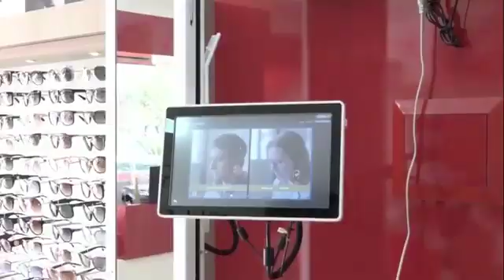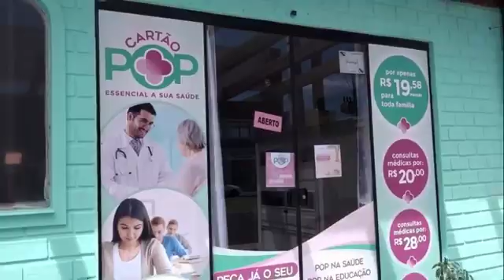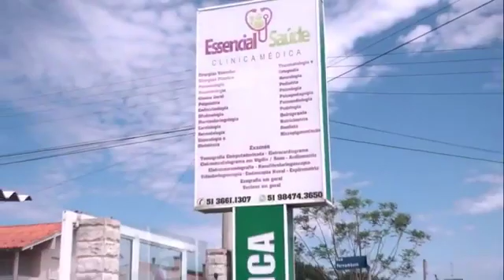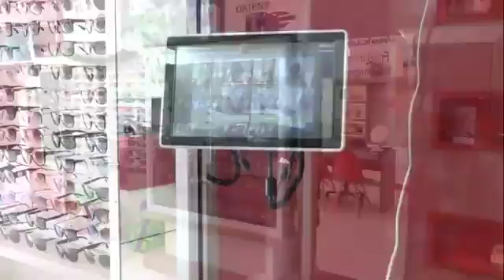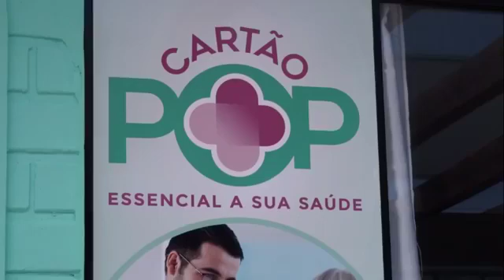Quinta é dia do Tendência no 4 Estações em Imbé, hoje tem muita conversa boa, curte aí...